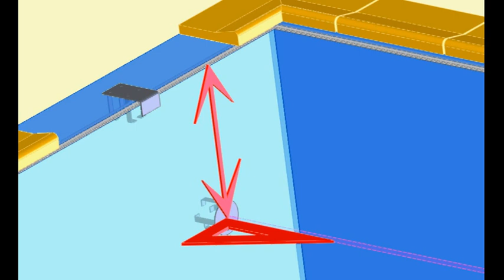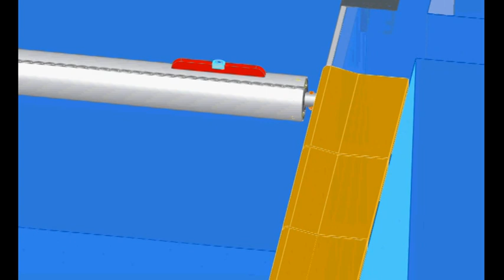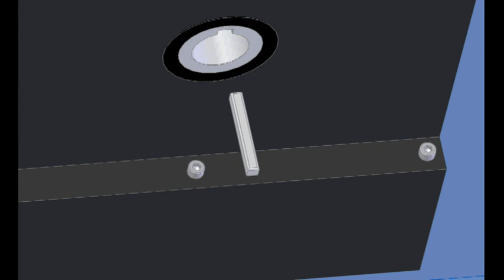Montage ECA Rollladenabdeckung Roussillon von AstralPool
ECA Rollladenabdeckungen werden auf Basis der französischer Norm NFP 90-308 gefertigt. Sie bieten damit höchsten Schutz vor dem Ertrinken von Mensch oder Tier.
Die Fertigung der Rollladenabdeckungen erfolgt nach höchsten Qualitätsanforderungen und mit modernsten Produktionsanlagen.
ECA Rollladenabdeckungen von AstralPool zählen zu den sichersten und modernsten auf dem europäischen Markt.